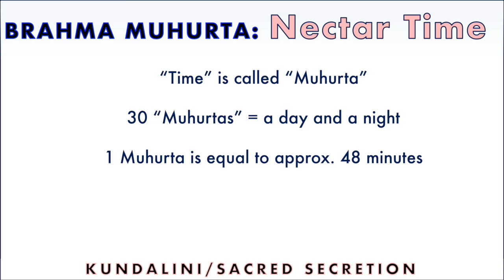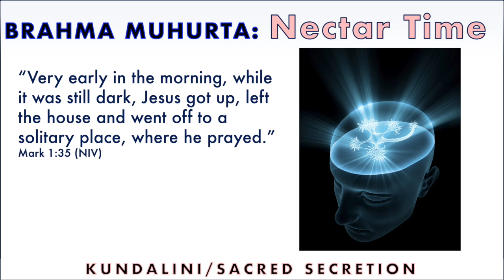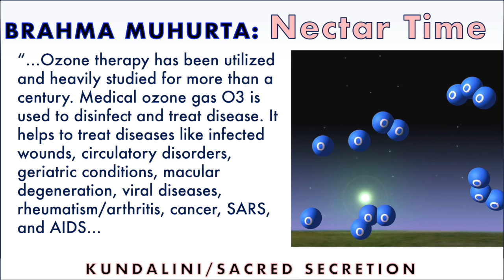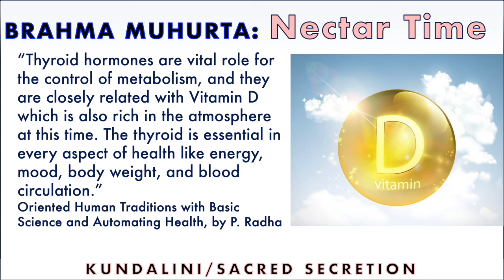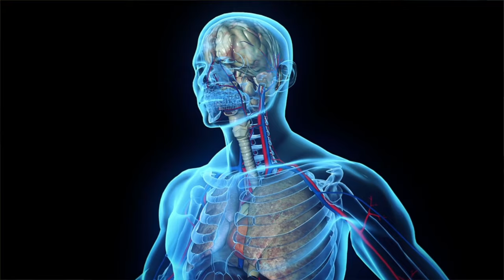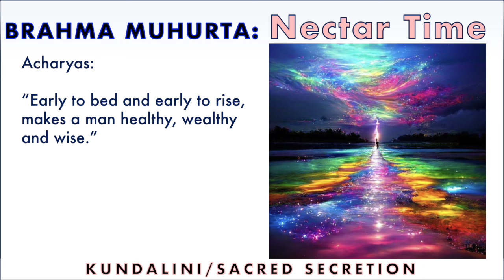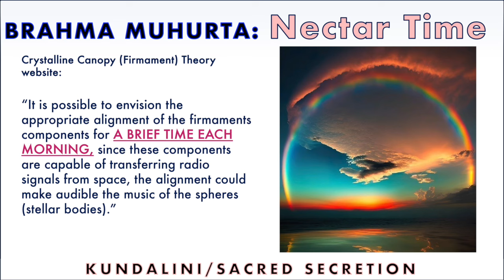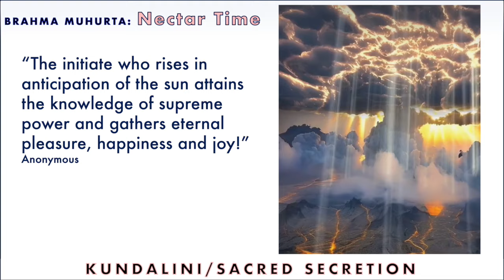Brahma Muhurta - NECTAR TIME - Divine Time and the Sacred Secretion or Kundalini Energy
This video is about the power of Brahma Muhurta - also known as NECTAR TIME or Divine Time and how your early morning routine can effect your inner alchemy parallel with the Sacred Secretion, Christ Oil or Kundalini Energy.
Covering topics regarding the benefits of getting up early -- such as the pineal gland, self awareness, productivity, ozone levels (o3), vitamin D, and melatonin upgrades.

Help deepen your knowledge and understanding of Christ Oil in your body with the Complete SACRED SECRETION Guide: